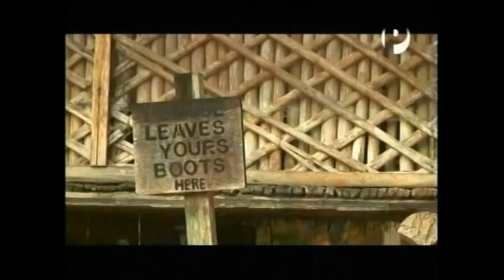Casa hospedaje "El Gato"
Su ubicación es inmejorable. Al pie del río Tambopata y frente a una quebrada de aguas claras con una pequeña caída y hermosas pozas naturales. Este emprendimiento es uno de los más antiguos de esta margen del río, con más de 10 años apostando por el turismo rural comunitario con paciencia, empeño y buen humor. La familia es acogedora y ofrecen actividades variadas como pesca artesanal, caminata por trochas interpretativas, collpa de loros y visita a otros predios de la Comunidad de Baltomire.